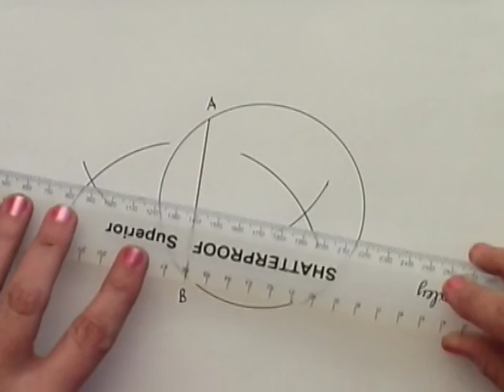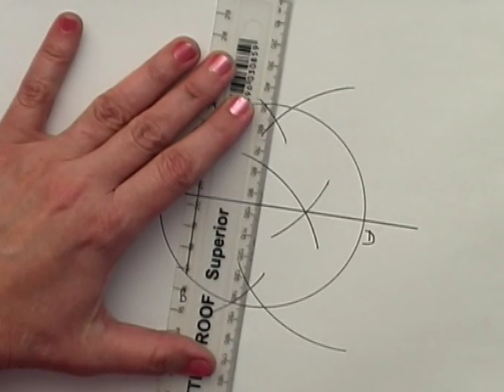10 Centre of Circle (from Wits Maths Education)